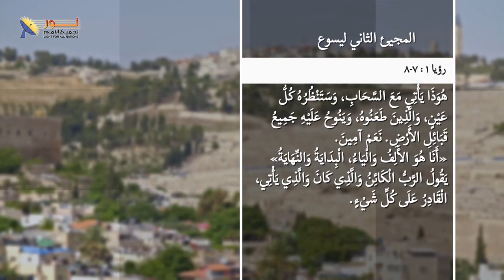02- علامات مجيء المسيح الثاني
📌 علامات مجيء المسيح الثاني - جزء2/المجيء الثاني ليسوع/سلسلة حلقات يسوع
3️⃣ ثلاث علامات تمت في هذا الزمن، ولم تحدث في أي فترة تاريخية سابقة وهي علامات هامة لمجئ المسيح
🟢 1- إزدياد المعرفة
🟢 2- إزدياد الإثم
🟢 3- الكرازة
👈شاهد هذا الفيديو وتعرف على تفاصيل هذه العلامات
❓والسؤال المهم: هل أنت مُستعد لمجئ المسيح؟
✍نرحب بتعليقاتك ومشاركاتك وأسئلتك أيضاً

📌يمكنك التواصل معنا بصورة شخصية عن طريق رسائل الواتساب👇
WhatsApp الواتساب:    🆆🅷🅰🆃🆂🅰🅿🅿